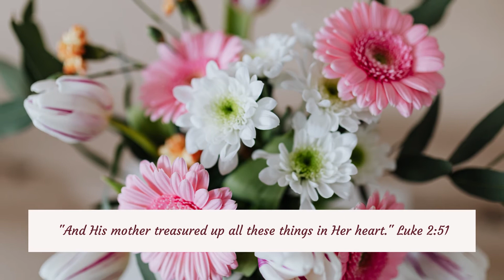Child, Behold Thy Mother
Mother's Day Celebration 2021